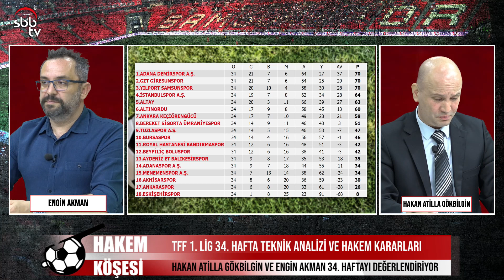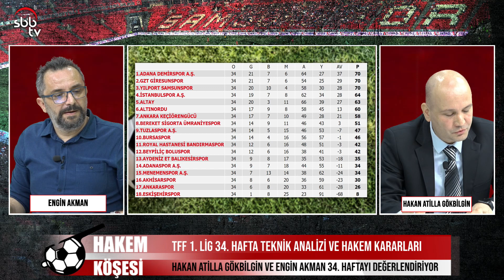HAKEM KÖŞESİ - Adanaspor 0 - 2 Samsunspor - TFF 1. Lig 34. Hafta Teknik Analiz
SBB TV'nin yeni programı Hakem Köşesi yayında. Samsunspor'un mücadele ettiği TFF 1. Lig'de başta şehrimizin takımı Samsunspor olmak üzere zirveye oynayan takımların maçlarında yaşanan önemli dakikalar, teknik analizler ve hakem hataları bu programda sporseverler ile buluşacak.

Eski Süper Lig Yardımcı Hakemlerinden Hakan Atilla Gökbilgin ve Spor yorumcusu Engin Akman'ın hazırlayıp sunacağı Hakem Köşesi her Pazartesi sizlerle olacak.

TFF 1. Lig 34. Hafta maçlarının değerlendirildiği bu bölümde Adanaspor - Samsunspor maçı olmak üzere oynanan maçlar derinlemesine değerlendirildi.